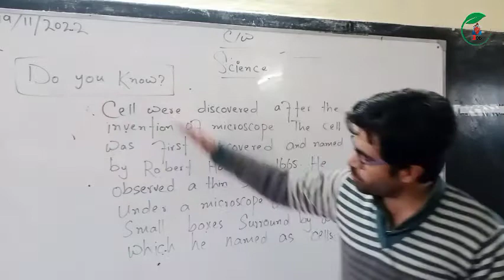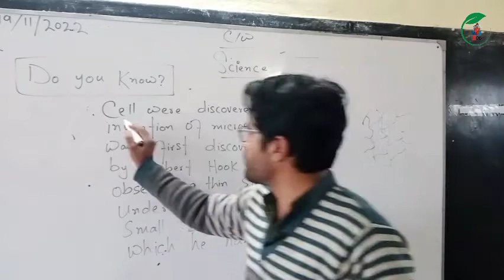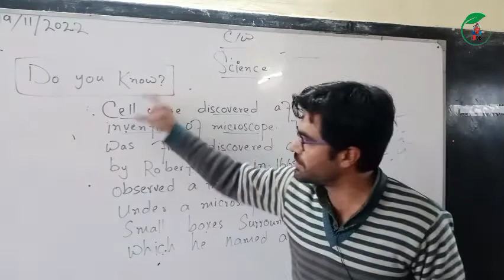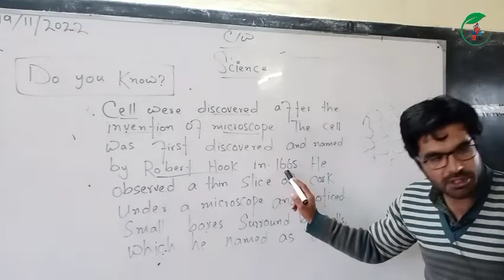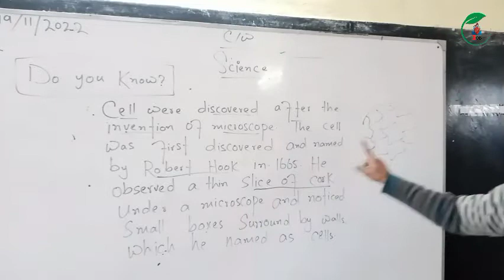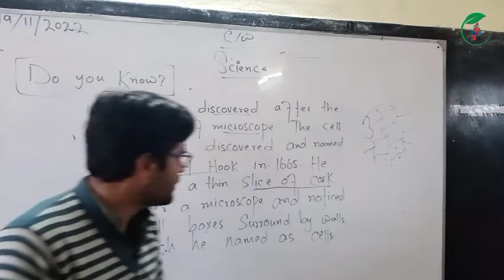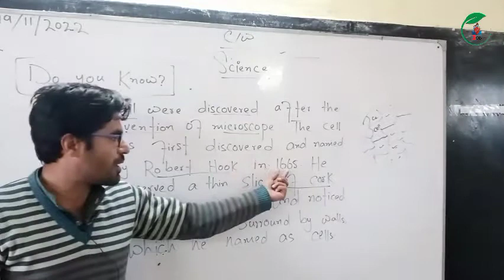Class 6th science || Do you know about cell in pashto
In this lecture you will know about cell and its discovery from class 6th science in pashto. Cell was discovered by robert hook in 1665.